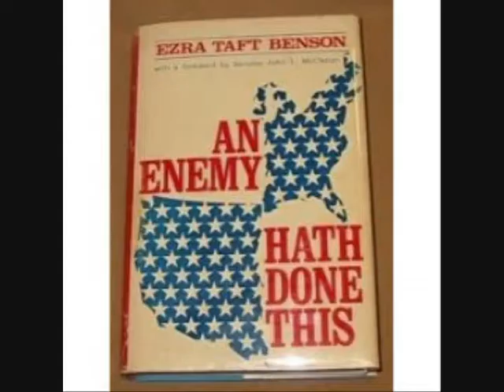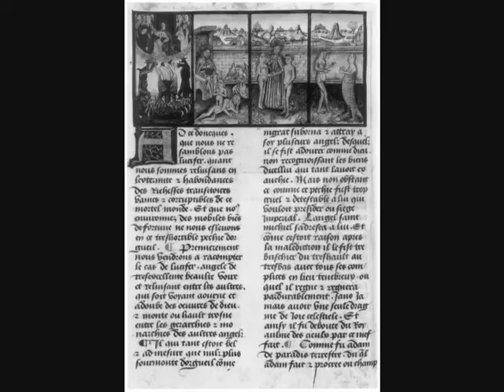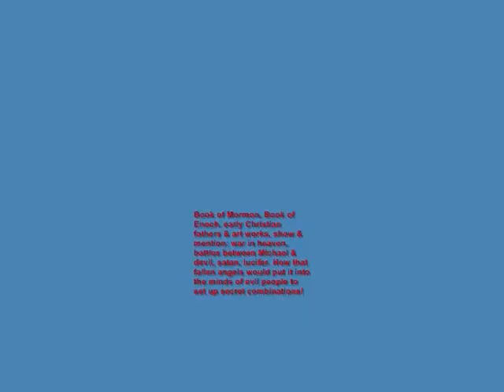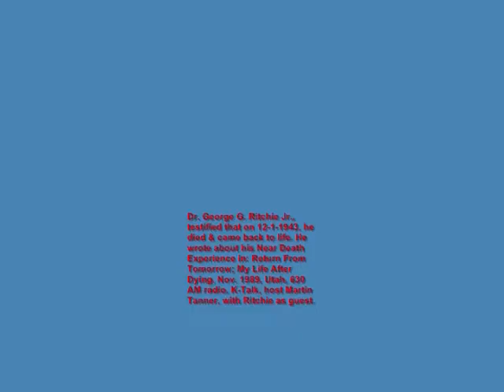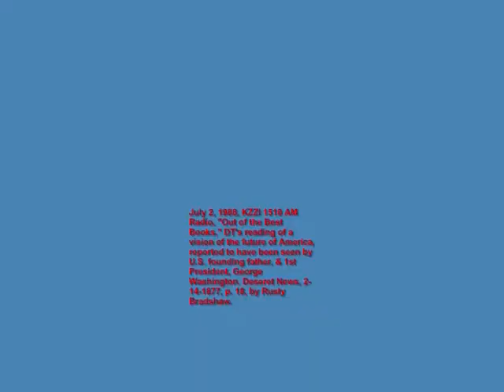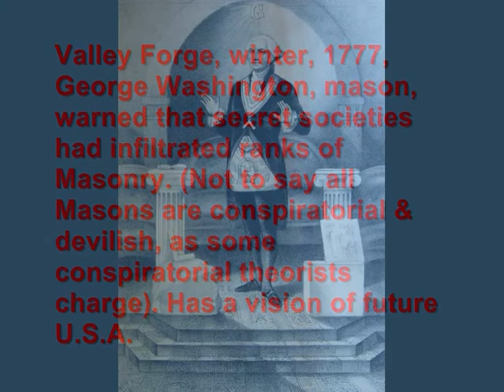Evidence that the Constitution is Hanging by a Thread #6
Evidence that the Constitution is Hanging by a Thread #6. Another section in this on going series, presented in rough draft form, before the final cut. We're going back into the archives to present rare audio footage of old radio shows, documentaries, commentaries that relate to this topic on threats to freedom. The visuals of books & documentaries presented are sources to consider as by way of a bibliography. More to follow. This is part 6.